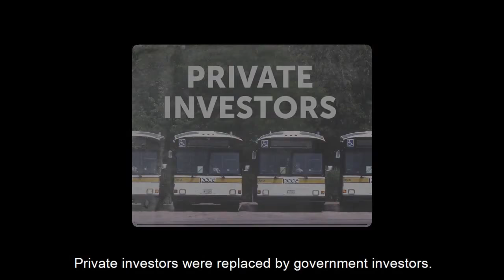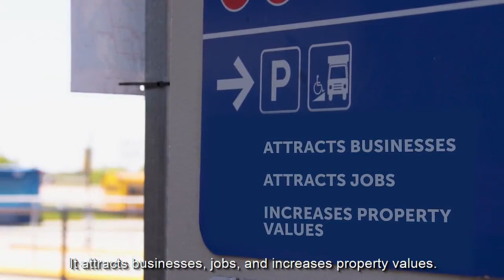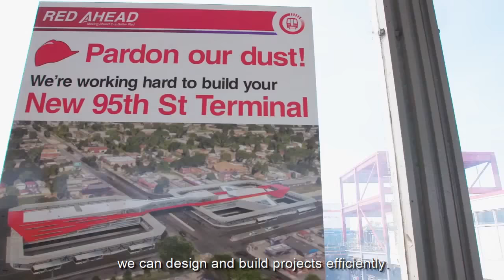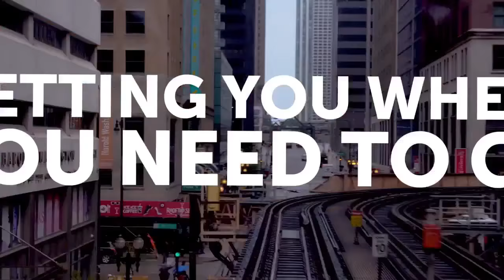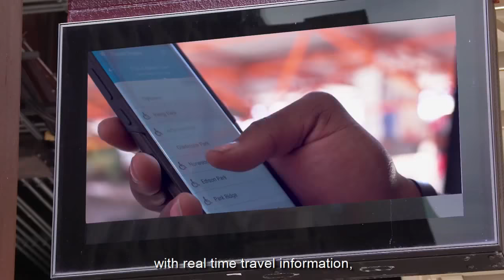MPC Roundtable—The Chicago Region’s Transit Future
The Chicago region has one of the most extensive transit systems in the country, carrying nearly 2 million riders each weekday on CTA, Metra and Pace.  Indeed, transit is a major factor in enabling a large metro area like ours to even exist.

At the same time, our transportation system is at a crossroads: We need significant ongoing investment to keep pace with maintenance needs (as documented in the Regional Transportation Authority’s Invest in Transit plan for the region) and we need to grapple with and plan for an uncertain future, including new transportation providers entering the market, the availability of real-time data for users, and autonomous vehicles.

In this changing environment, how can transit adapt and thrive? Join MPC and leaders of our region's transit agencies for a lively discussion about the future of transit in our region.

Roundtable Panelists:

Dorval Carter, President, Chicago Transit Authority
Jim Derwinski, CEO/Executive Director, Metra
Leanne Redden, Executive Director, Regional Transportation Authority
Thomas J. (T.J.) Ross, Executive Director, Pace Bus
Moderated by Audrey Wennink, Director of Transportation, Metropolitan Planning Council